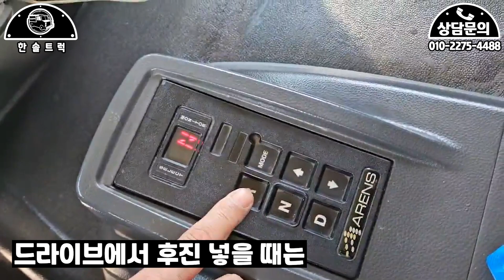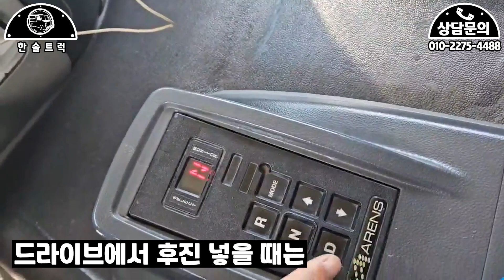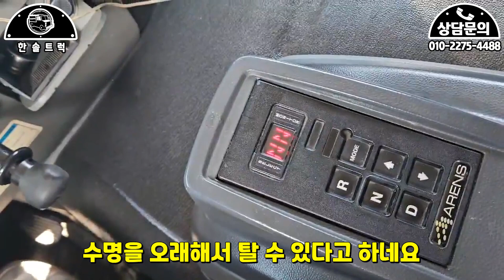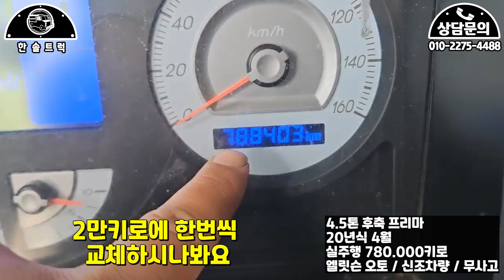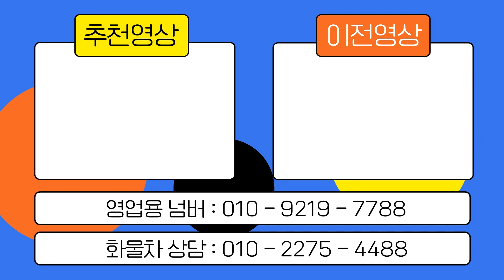타타대우 프리마4.5톤 후축카고트럭7.5M 엘리슨오토밋션 78만Km 매입한번 해볼께요~